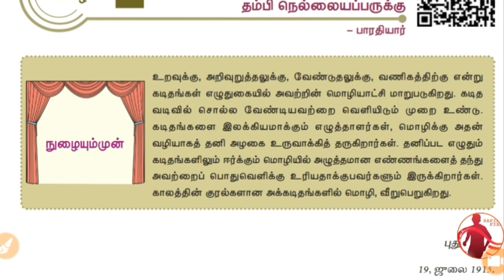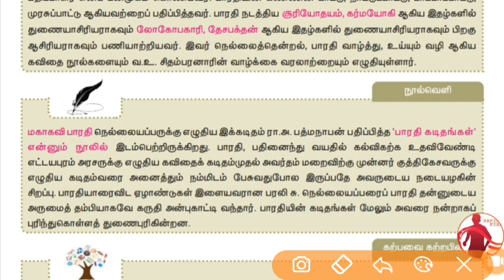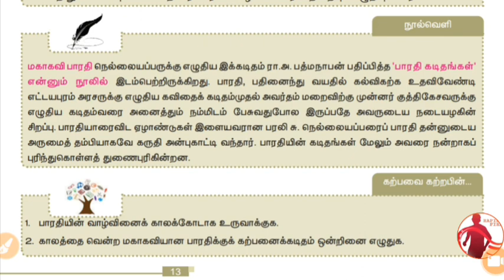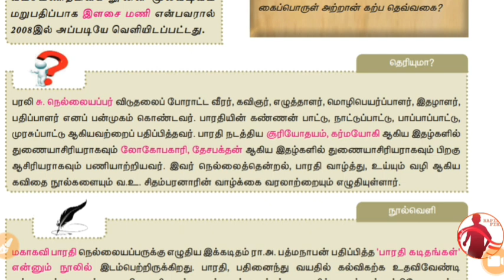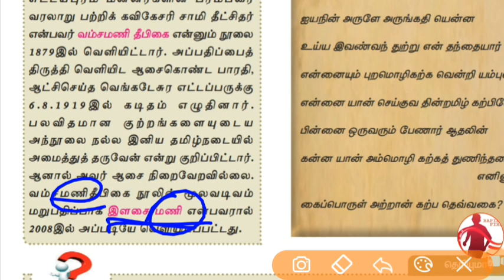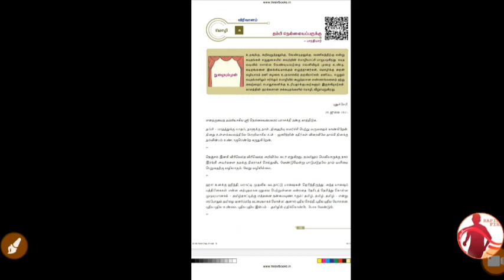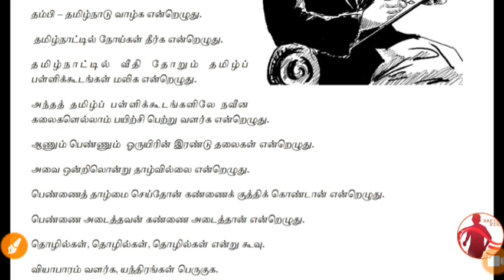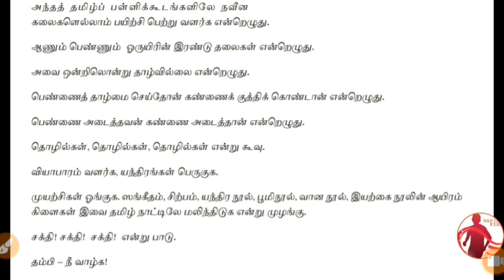TNPSC Tamil - 12th - Unit 1 - தம்பி நெல்லையப்பர்க்கு